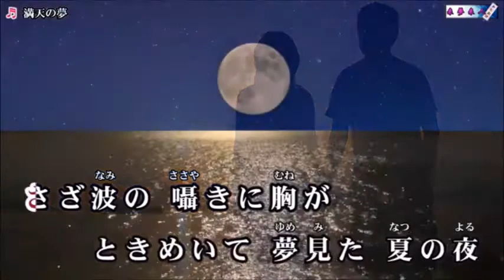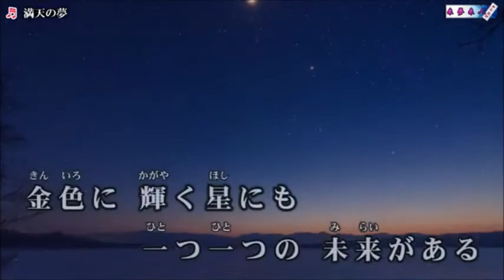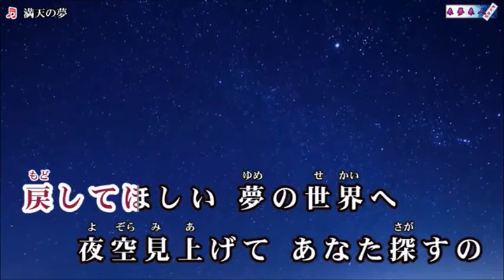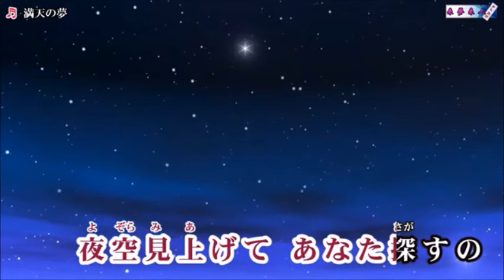満天の夢 真木柚布子 「紅傘の雪 の」 miya cover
《新曲》真木柚布子【満天の夢】カラオケ 来夢来人 さんからです。感謝！